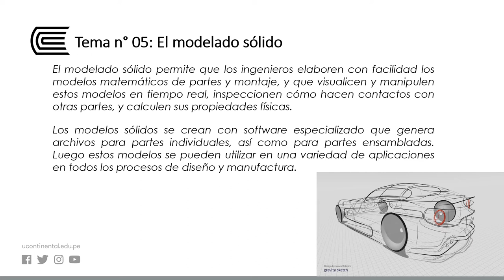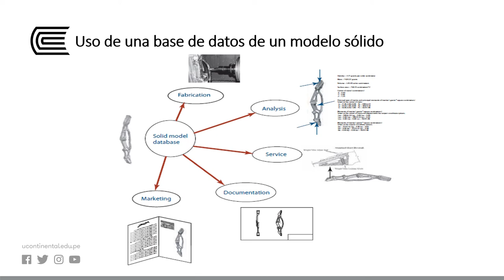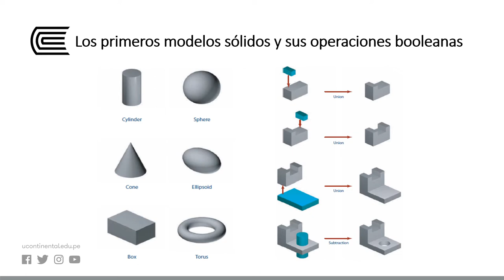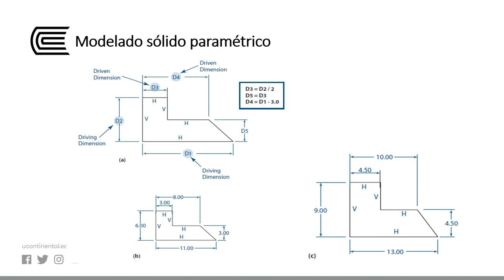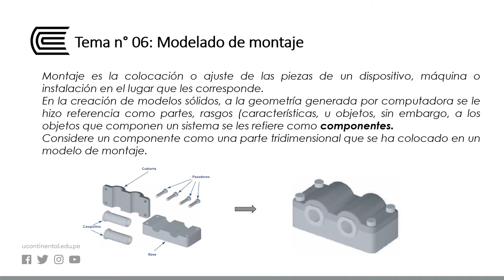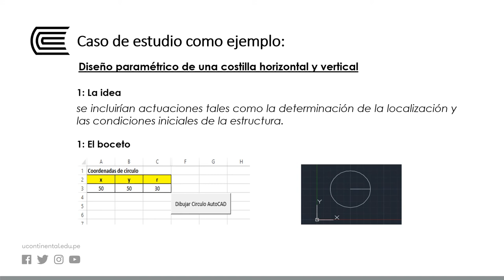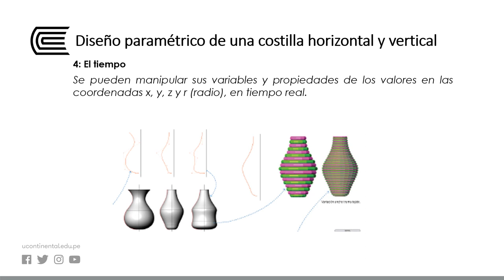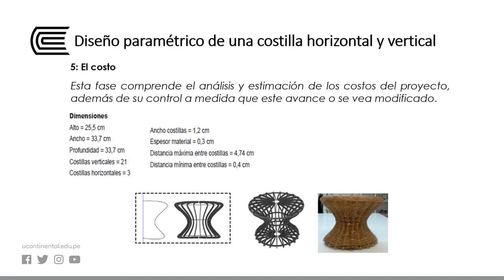Práctica y herramientas del diseño moderno: Modelado sólido y modelado de montaje